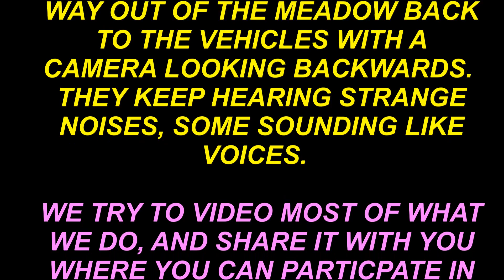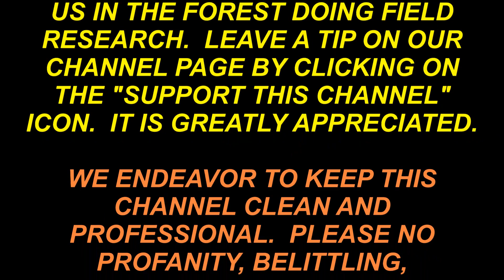BIGFOOT RESEARCH 16 MAR 2015 EXITING SPOOKY VALLEY PT 2